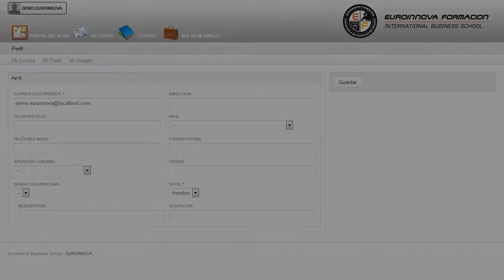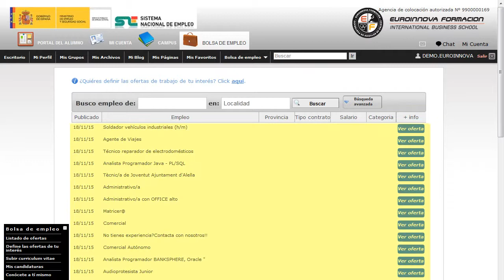Actualizacion Patologias Animales Veterinarias - Cursos Online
Actualización en Patologías Animales Veterinarias para Titulados Universitarios en Veterinaria
 Si quieres recibir una formación específica en: su curso, adquirirá todos los conceptos básicos sobre su curso. Con este CURSO A DISTANCIA el alumno se especializará y actualizará sobre los diferentes tipos de patologías animales que se pueden encontrar en las diferentes ramas de la sanidad, y que le ayudarán en todo caso a poder abordar los distintos casos de enfermedades que se pueda encontrar en las clínicas veterinarias o centros de trabajo. Lleva a cabo un a formación sencilla y dinámica en: su curso, el cual te ayudará a entender todo lo relacionado con su curso. Actualización en Patologías Animales Veterinarias para Titulados Universitarios en Veterinaria está dirigido a titulados universitarios en veterinaria, o cualquier persona que quiera ampliar los conocimientos referentes al contenido del curso. Clínicas asistenciales; Hospitales; Centros de investigación animal; Centros de recogida, alojamiento o protección animal; Visitador de productos de veterinaria. El desarrollo del CURSO A DISTANCIA te posibilitará para: su curso. Actualización en Patologías Animales Veterinarias para Titulados Universitarios en Veterinaria aborda los siguientes objetivos: - conocer las distintas patologías animales en veterinaria. - saber abordar distintas soluciones para problemas animales en distintas ramas de la enfermedad. Con los conocimientos adquiridos durante el curso Actualización en Patologías Animales Veterinarias para Titulados Universitarios en Veterinaria, con el que lograrás ser capaz de conocer las distintas patologías animales en veterinaria. Entre el material entregado en este CURSO A DISTANCIA se adjunta un documento llamado Guía del Alumno dónde aparece un horario de tutorías telefónicas y una dirección de e-mail donde podrá enviar sus consultas, dudas y ejercicios.